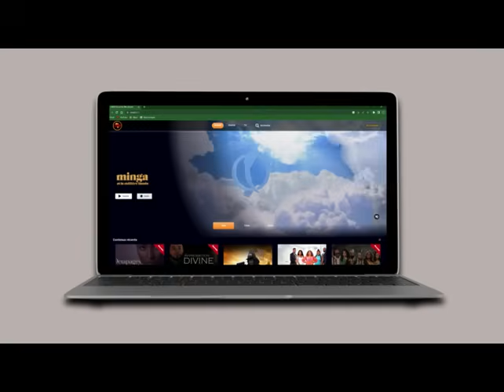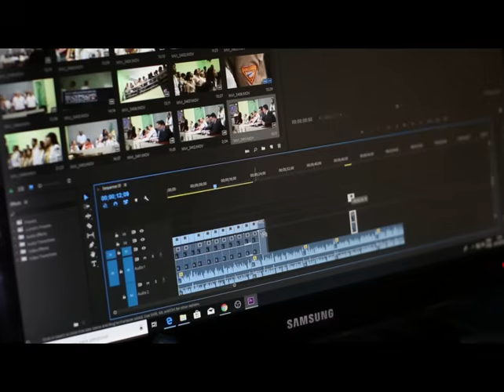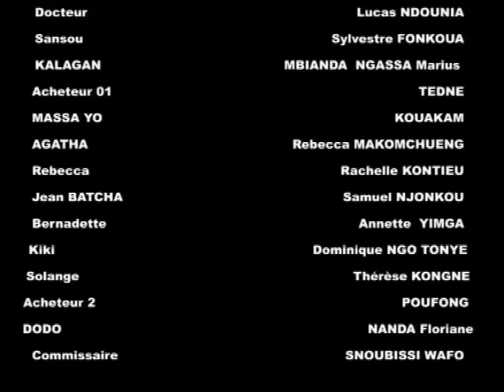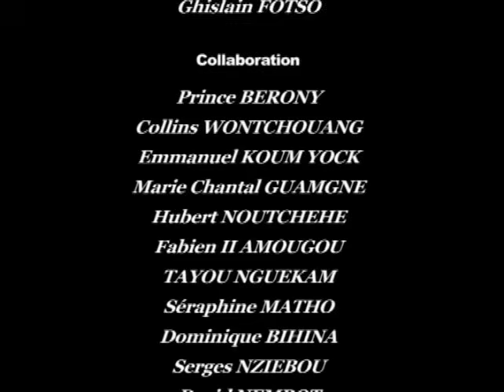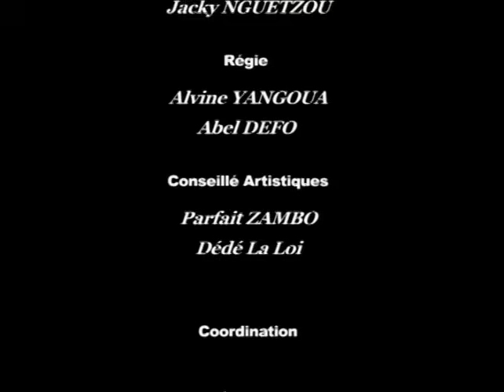FOYER POLYGAMIQUE : Épisode 67 (série africaine)